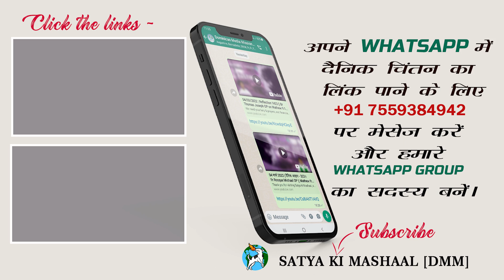01 जुलाई 2023 | दैनिक आहार - 736 || Fr Rocque Michael OP || Matthew 8:5-17 || DMM